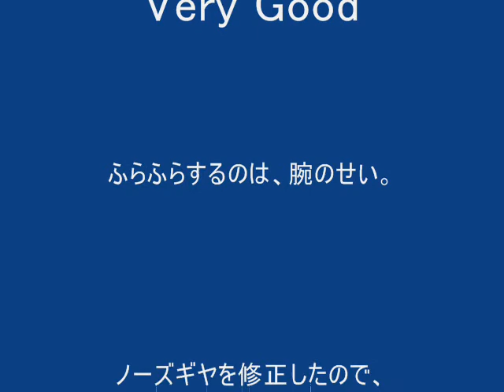The Forked Tail Devil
EMI製のP-38 Lightningです。EPS素材で軽量なので、パワフルな飛行をします。2009/06に初飛行していますが、今回動画を撮影してみました。